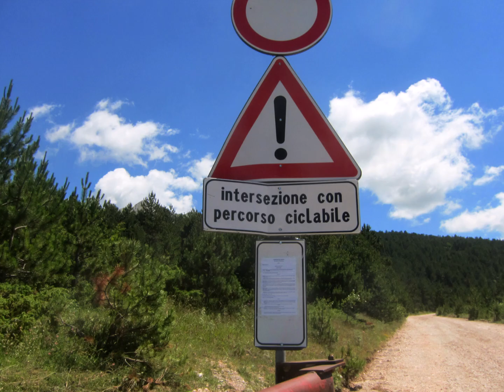FOTO=Filmato 13 LUG 2024 M Bove S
Escursione classica nella zona di Frontignano di Ussita. Causa chiusura strada di servizio si deve aggiungere 1,45ore al percorso. Si risale il prato delle Saliere fino alla sbarra del M.Cornaccione (Dove si arrivava in auto). Si sale il M.Cornaccione e si prosegue per il M.Bove S. A/R